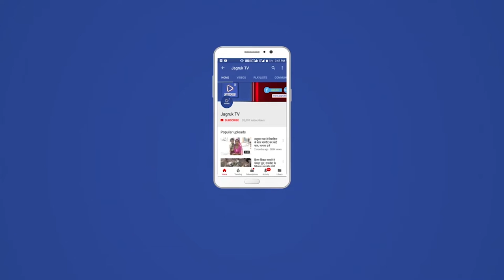दुर्गा मूर्तियों की सजावट कैसे होती है? आइए जानते हैं